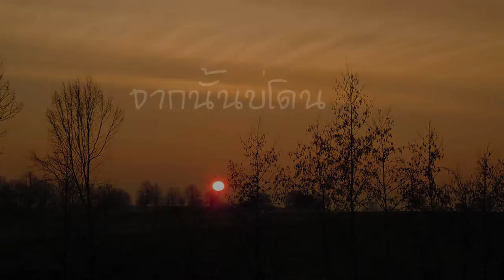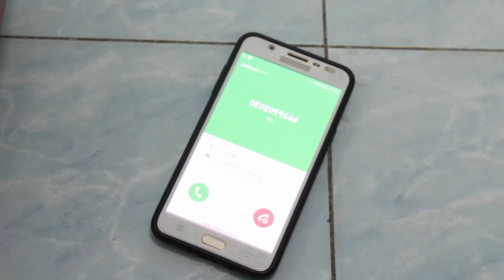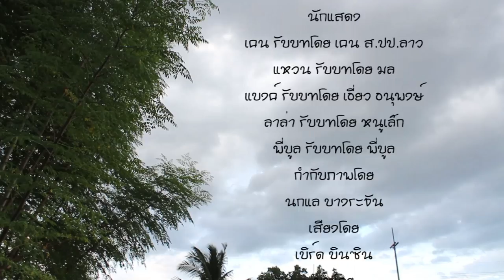เพลงแค่หมาหัวเน่า ซีรี่ย์ เคน ภูพานคำ ແຄ່ໝາຫົວເໜ່າ. ເຄນ.ພູພານຄຳ[ MV Version]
คำร้อง/ทำนอง  มนต์ เมืองตระการ
เรียบเรียง  ตูนน้อย สว่างอุบล
มิกซ์เสียง  วิฑูรย์ข่ายมะณี
record vocal อ.แก้ว กันเอง
ห้องบันทึกเสียง กันเอง แร็คคอร์ด

แหวน รับบทโดย มล ประคอง ศรีเพชร
เคน  รับบทโดย เคน แก้วกาสี (จาก ปากเซ ส.ปป.ลาว)
แบงค์ รับบทโดย เอี่ยว อนุพงษ์ คงมา
ลาล่า รับบทโดย หนูเล็ก จีรธัช พิศเพ็ง
พิบูล รับบทโดย พิบูล

บทโดย เคน ภูพานคำ
กำกับภาพโดย นกแล บางระจัน
เมืองมล พลศักดิ์ กำกับการแสดง
แค่หมาหัวเน่า แฟนเพจ
ขอบคุณผู้จัด คุณ ฉันทนา
 ผู้สนับสนุน คุณ อนัญญา
พี่หนึ่ง พี่จุฬา และทีมงานทุกท่าน